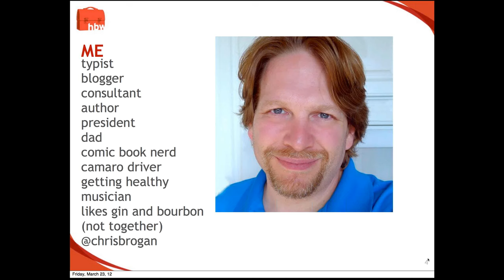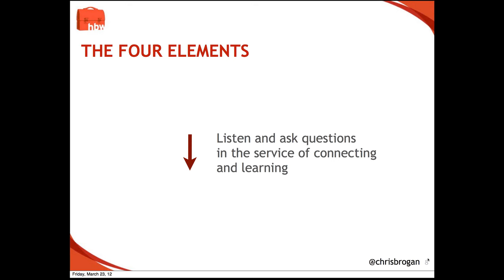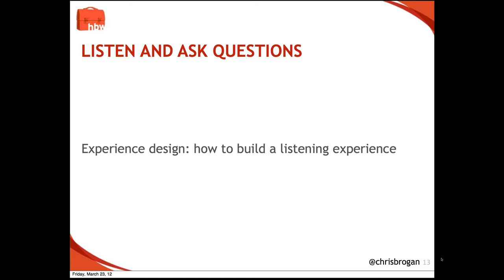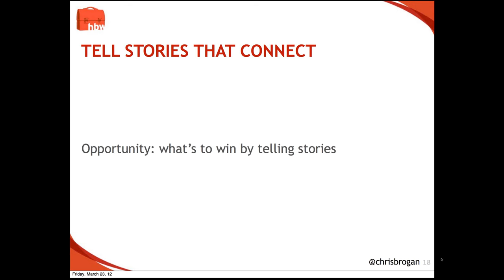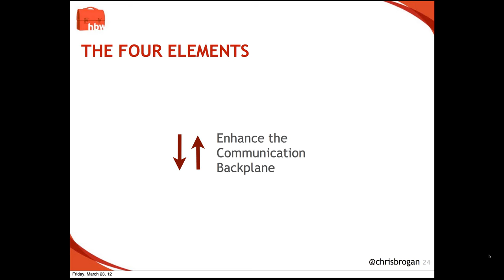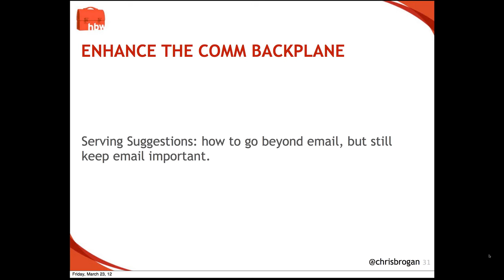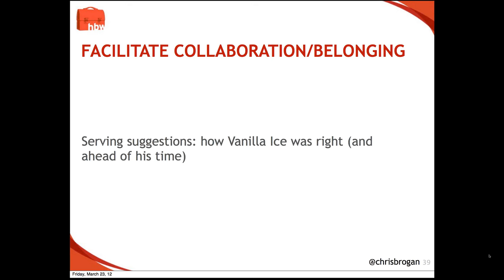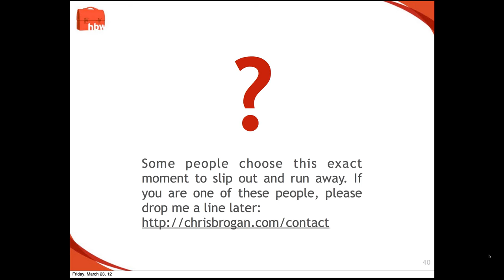Chris Brogan - Online Marketing Trends to Grow Your Business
Fridays with Vistage Webinar: Online Marketing Trends to Grow Your Business.
Chris Brogan, speaker